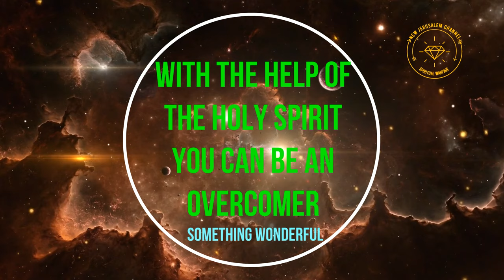👑The Eleven Points Support The Rapture On September - A Message 4 U by Bro Michael👑rapture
© Copyright Status:
This song is copyrighted but free to use on social media.
in your video description.

Song: Luke Bergs & AgusAlvarez - Make Me

Dark Cinematic Thriller NoCopyright Background Music / Dark Knight by Soundridemusic

► This track is 100% FREE and SAFE, with no copyrighted music. You can use it in videos with monetization.

     Credits:
     Link to Video:    • Dark Cinematic Thriller NoCopyright B...

Romans 10:9-10
 9 because if you confess with your mouth that Jesus is Lord and believe God raised him from the dead, you will be saved. 10 For with the heart one believes and thus has righteousness, and with the mouth, one confesses and thus has salvation